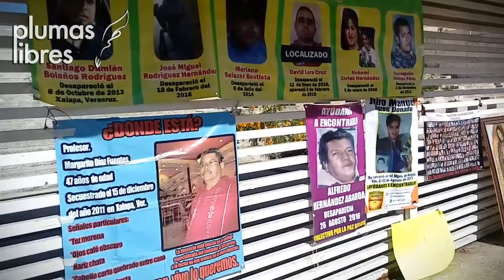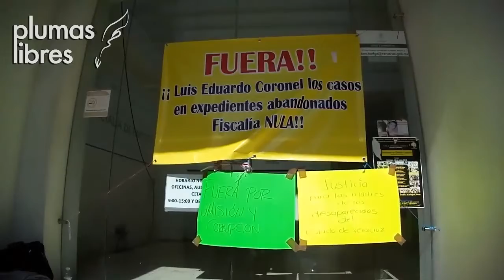Colectivos de desaparecidos exigen renuncia de Jorge Winckler en instalaciones de FGE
Xalapa, Ver.- Familiares de personas desaparecidas mantuvieron un plantón en las instalaciones de la Fiscalía General del Estado donde exigieron la renuncia del actual fiscal Jorge Winckler Ortiz, por no avanzar en las investigaciones, además repudiaron las declaraciones donde ha manifestado que a los colectivos los mueven intereses políticos.